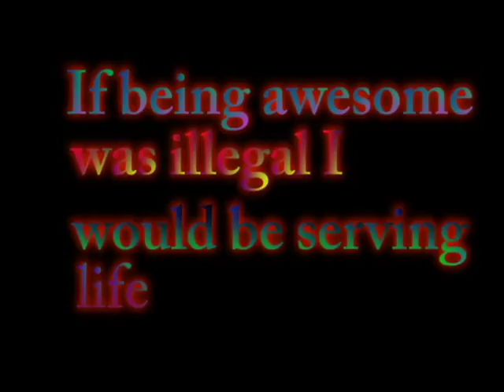Video by Thomas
Thomas made this in his video editing class.  Go Thomas!